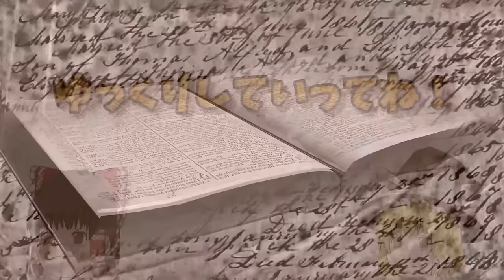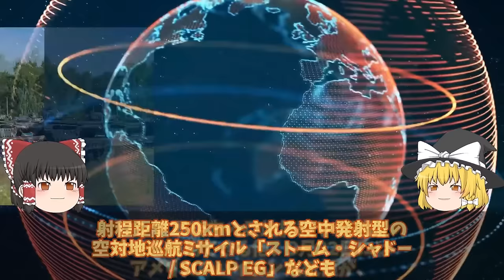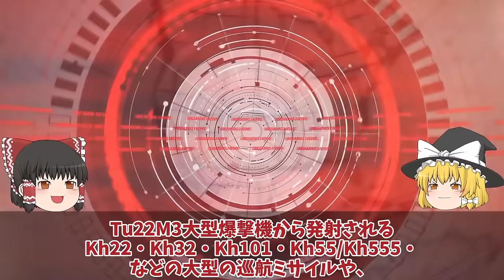【ゆっくり解説・軍事News】クリミア半島奪還スペシャル クリミア半島奪還間近ヘルソン州ロ軍弾薬枯渇で悲鳴か！オレボボ南第二防衛線突破【軍事】【特集】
クリミア半島奪還スペシャル　クリミア半島奪還間近ヘルソン州ロ軍弾薬枯渇で悲鳴か！オレボボ南第二防衛線突破【軍事】【特集】

1クリミア半島奪還間近ヘルソン州ロ軍弾薬枯渇で悲鳴か！オレボボ南第二防衛線突破で逃亡？

2ウ軍ザポリージャ州竜の歯完全突破ロ軍弾薬輸送列車大爆発で補給線断絶か！ハイマースついに補給列車を射程圏内？

3クリミア半島露軍飛行場Su30大爆発進行後90機喪失で稼働率低下壊滅的か！ロ軍恐れる神風ドローンアタック？